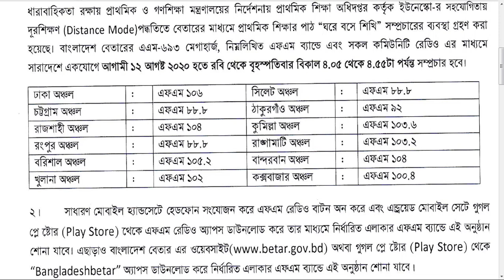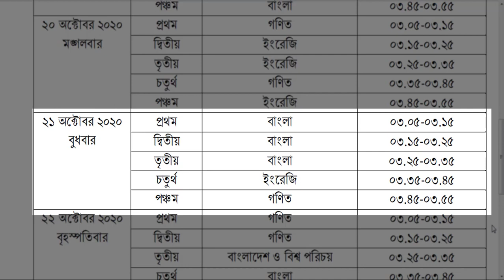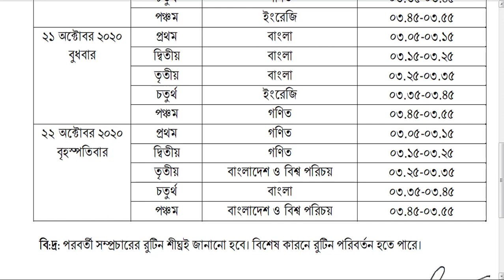১৮ থেকে ২২ অক্টোবর বেতারের ঘরে বসে শিখি রুটিন । 18 to 22 ghore bose shikhi radio routine.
১৮ থেকে ২২ অক্টোবর ২০২০ প্রাথমিক শিক্ষার্থীদের বেতারের ঘরে বসে শিখি রুটিন । 18 to 22 october 2020 primary students for ghore bose shikhi radio routine. bd primary schools.